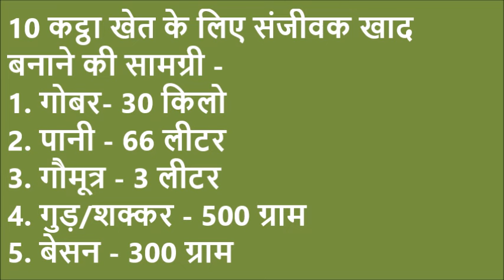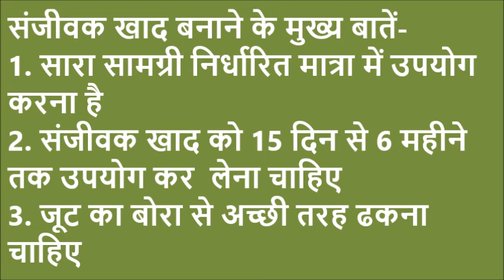Khagaria Sanjeevak Khad Banane ki Prakriya